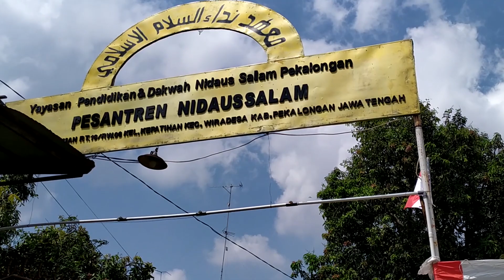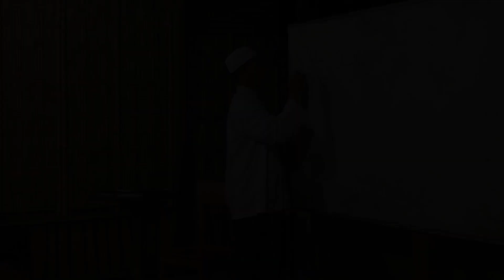SANTRI DAILY - PONPES NIDAUSSALAM - PROGRAM TADRIBUD'DUAT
*bagi yang serius ingin gabung,, atau butuh info lebih lanjut bisa langsung masuk grup telegram ,grup dikhususkan untuk ikhwan para pendaftar santri tadribud duat  diponpes nidaus salam ,bukan selainnya*

semua info akan dishare di grup Tersebut

Dan yang kurang jelas bisa di tanyakan digrup ini✅

*Cp : ust.abdurrohman*
Wakil mudir plus Penanggung jawab program Mulazamah tadribudduat

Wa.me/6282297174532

*TADRIBUD DUAT*
*Pondok Nidaus Salam Pekalongan*
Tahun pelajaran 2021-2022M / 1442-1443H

*bantu share info ini seluas luasnya agar anda mendapatkan pahala besar para penuntut ilmu syar,i, jazaakumulloh khoiron*